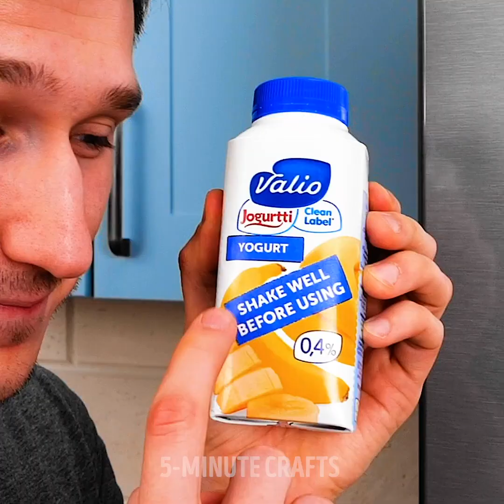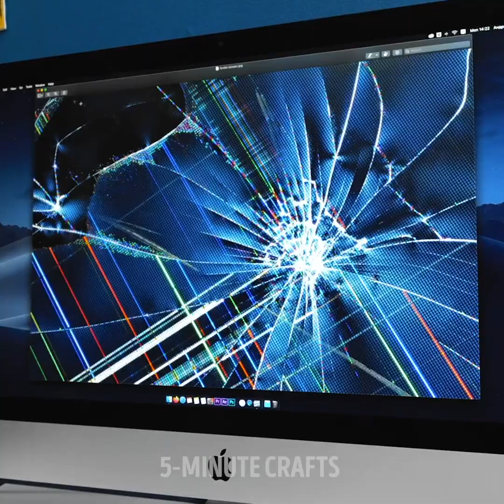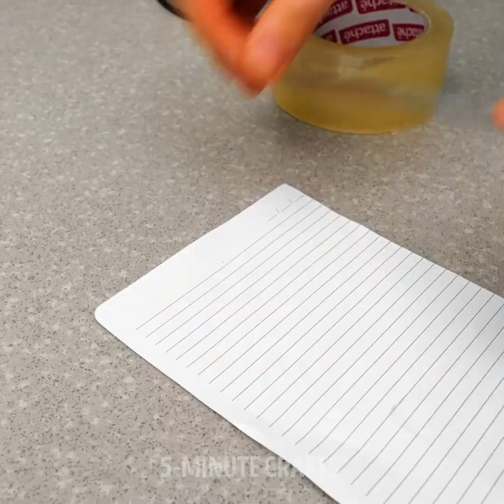Home Alone? Call Your Friends And Surprise Them With These Funny Pranks By A PLUS SCHOOL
Timestamps:
0:01 Dessert with surprise prank;
3:55 Prank your sleeping friend;
8:40 Broken screen?